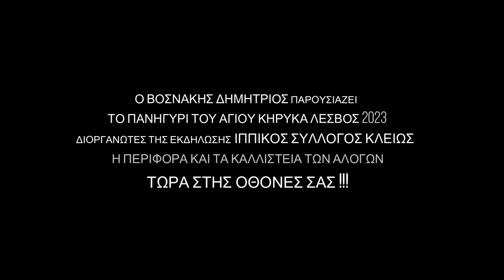Πανηγύρι του Αγίου Κήρυκα Κλειώ Λέσβου 13/7/2023 η περιφορά και τα καλλιστεία των αλόγων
Σε αυτό το βίντεο θα παρακολουθήσουμε στο πανηγύρι του Αγίου Κήρυκα την περιφορά και τα καλλιστεία των αλόγων που έγιναν σήμερα το απόγευμα στην Κλειώ Λέσβου 13/7/2023.